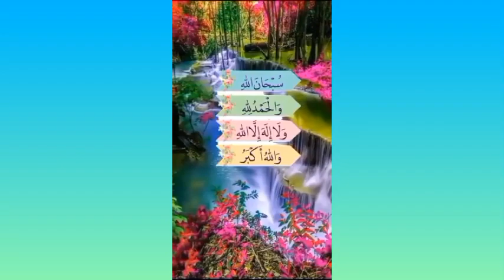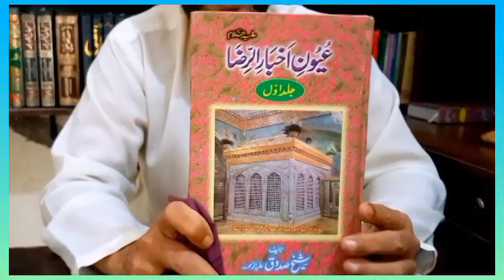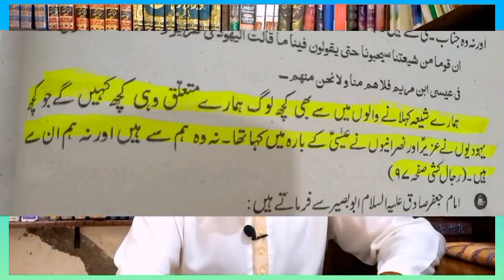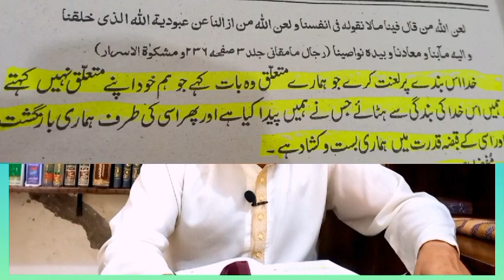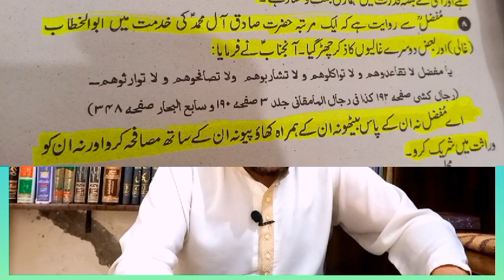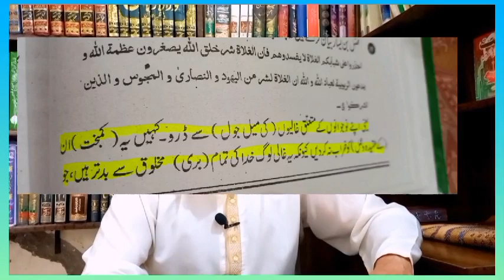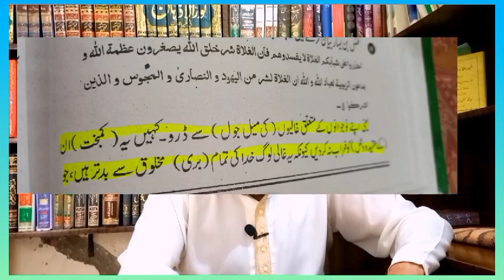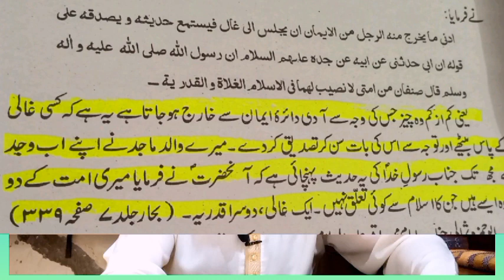Boycott Ghali speakers ! Agha Ali Roohani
شیعہ نوجوان ھوشیار باش! ھر عالم یا ذاکر کی ھر مجلس میں میں جانے سے پہلے اور اسکو سننے سے پہلے  آئمہ معصومین ع کے کچھ فرامین سن لیں کہ کس عقائد کے حامل علماء و ذاکرین کو سننا ھے اور تعلیمات قرآن و اھلبیت ع کی روشنی میں کن کا بائیکاٹ کرنا ھے